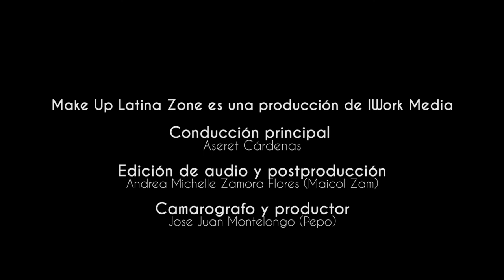CHICA LATINA - MAQUILLAJE SEXY MORADO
Producido por: @AgenciaIWM HOY ASERET NOS TRAE UN MAQUILLAJE CON TONOS MORADOS BASTANTE PADRE PARA QUE TE ATREVAS A USAR ESOS TONOS QUE NO USAS REGULARMENTE